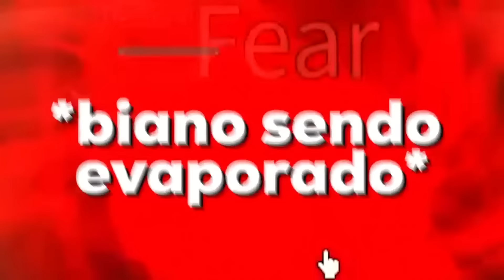Fabrica de Ultra Poderes 🎥 Filme Completo 🎥Ultra Power Tycoon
Rafinha joga Ultra Power Tycoon no Roblox e faz o filme completo de Fabrica de ultra poderes.
Lembrando que todos os vídeos do RafinhaBetero são

📌 Vídeos todos os dias as ⏰ 14 horas( 2 da tarde ) ⏰